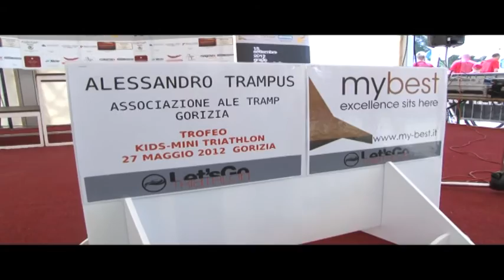Let's GO Triathlon 2012 Full Version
Versione con commenti ed interviste